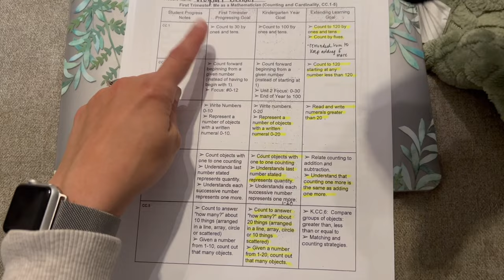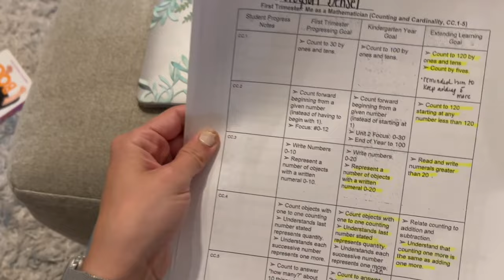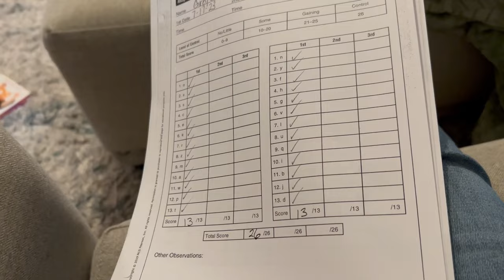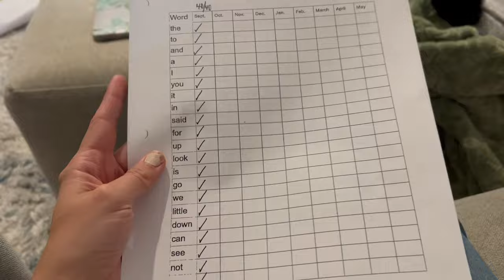Dissappointing News at Avery's Helmet Appointment....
Shannon receives shocking unfortunate news at Averys most recent helmet appointment.